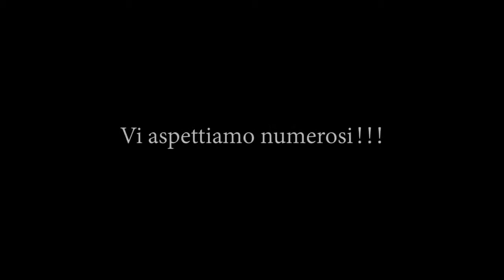SPOT MOMENTI DI TEATRO 2015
Lo spot con le riprese fatte durante le prove generali dello spettacolo MOMENTI DI TEATRO 40 ANNI DI VITA SUL PALCOSCENICO. 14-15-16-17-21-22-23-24 Maggio 2015